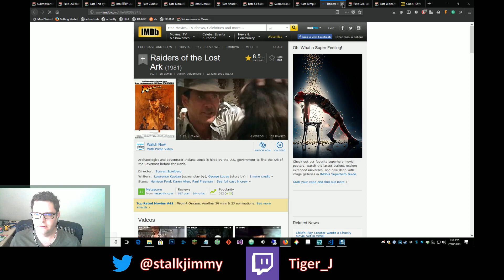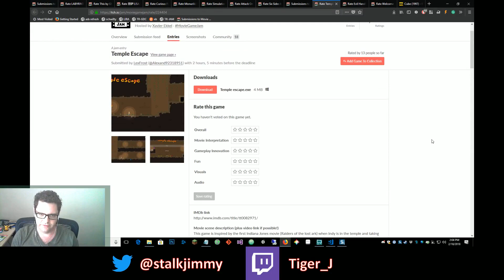Temple Escape | Movie Game Jam 2018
Fantastic 10/10 I mean jeez... So well designed, drawn, music, sfx. I had a blast with this one. I have nothing bad to say or any suggestions. It was a lot of fun. Great work.